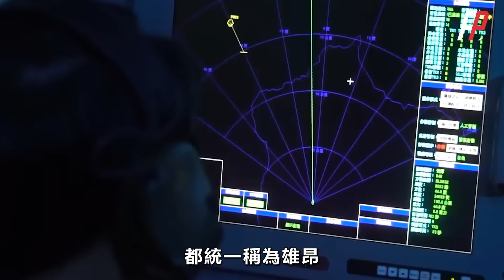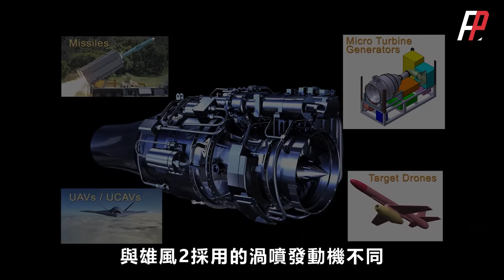臺灣雄風-2E巡航導彈首次曝光！在九鵬基地完成精准彈藥射擊測考，採用高爆和散撒戰鬥部，渦扇發動機加複合制導，射程達1200公里，由陸基機動型平臺攜載，綜合實力趕上戰斧！|美軍|中科院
報導稱，臺軍16日在屏東九鵬基地實施精准彈藥射擊測考。淩晨4點“雄風-2E”巡航導彈從該基地起飛，“在地面可目視其火箭助推器脫落”。據瞭解，該導彈隨後順利啟動渦扇發動機展開巡航，“順利飛行了一個多小時，達成預期驗測目標”。
According to reports, the Taiwan military conducted a precision ammunition shooting test at the Jiupeng base in Pingtung on the 16th. At about 4 o'clock in the morning, the "Xiongfeng-2E" cruise missile took off from the base, "the rocket booster can be seen falling off on the ground." It is understood that the missile then successfully started the turbofan engine to start cruising, "smoothly flew for more than an hour, and achieved the expected test goal."